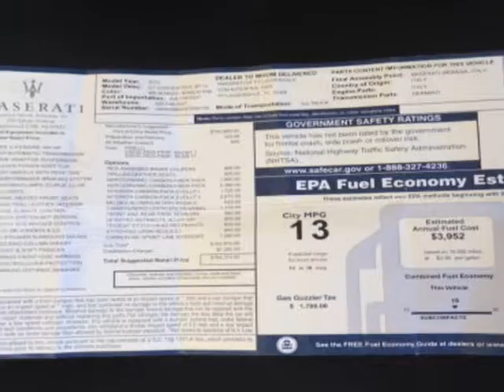2012 Maserati GranTurismo Convertible - Pompano Beach, FL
Wholesale Auto Group, Pompano Beach, FL - $161,310.00 M.S.R.P. MUST SEE . VERY RARE . FULLY LOADED